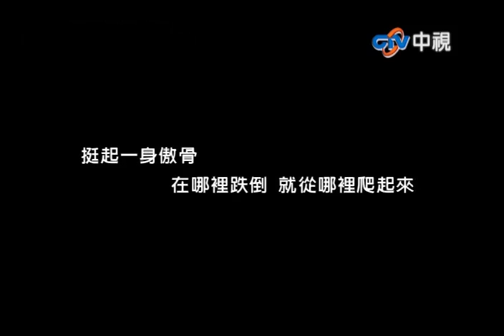20100604 超級星光大道 10.楊駿文:禮物